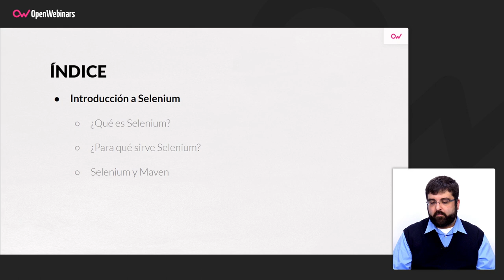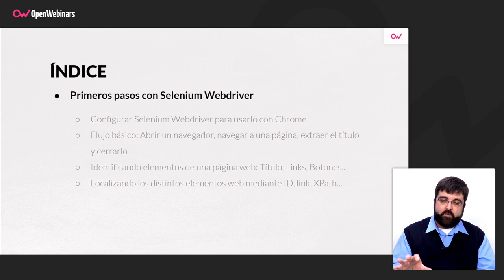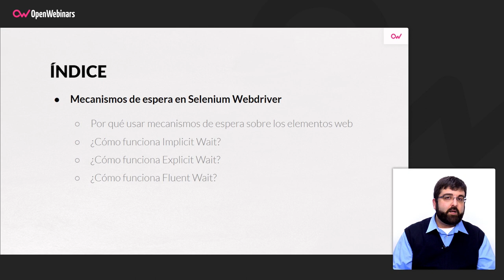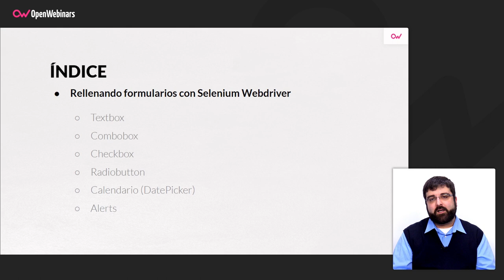Curso de Selenium para principiantes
Este curso de Selenium para principiantes te permitirá aprender los fundamentos de Selenium Webdriver y poder automatizar pruebas con la herramienta.

▪️ Aprenderás qué es Selenium y para qué puedes usarlo.
▪️ Sabrás cómo automatizar un flujo de navegación web.
▪️ Comprenderás por qué es necesario implementar mecanismo de espera en flujos automatizados.
▪️ Serás capaz de implementar pequeñas pruebas para garantizar la calidad del software.